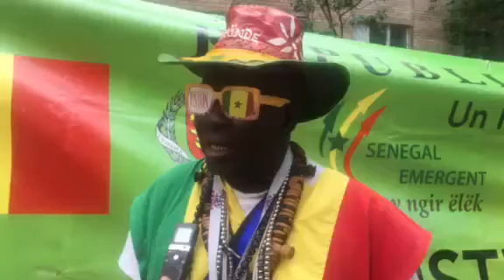Mondial: Thiam 12e Gaïndé salue les bonnes conditions